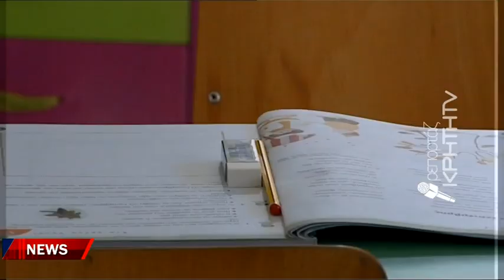Η τραγωδία με τον μαθητή στις Σέρρες φέρνει στο προσκήνιο ξανά την ασφάλεια των σχολείων